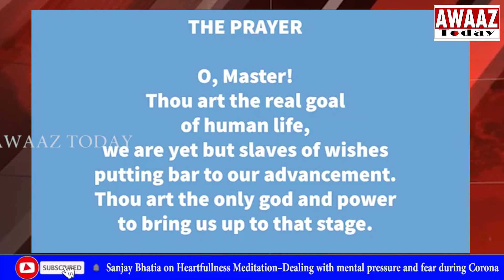Sanjay Bhatia on Heartfullness Meditation – Dealing with mental pressure and fear during Corona